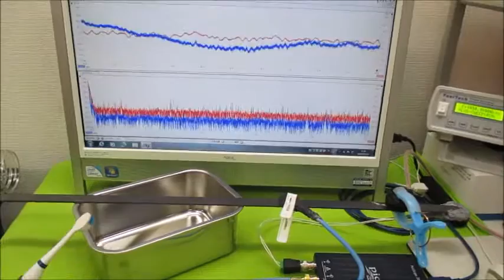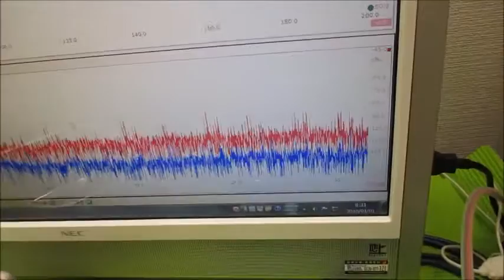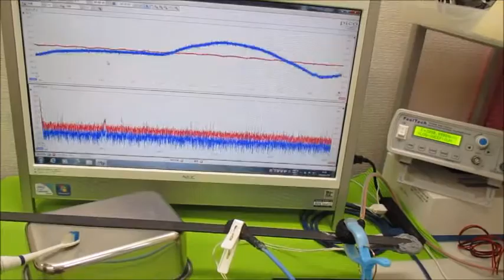‹‹超音波伝搬現象の分類：：超音波実験››